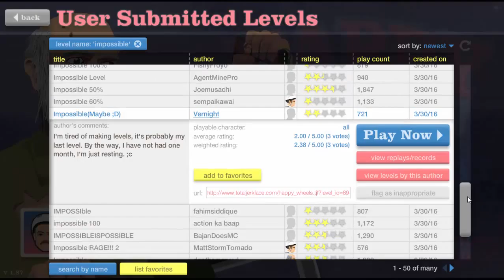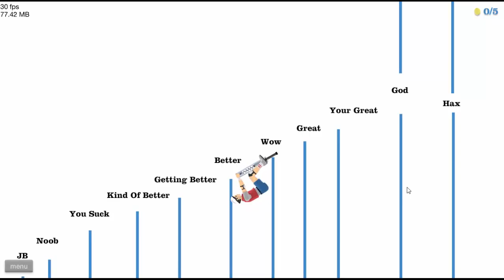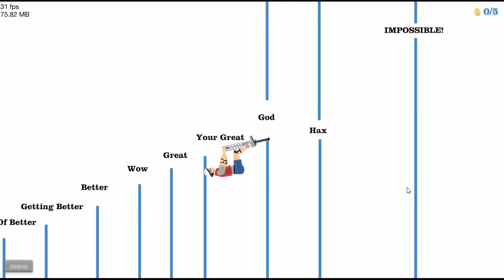Impossible Challenges | Happy Wheels #4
trying out some impossible challenges in happy Wheels.